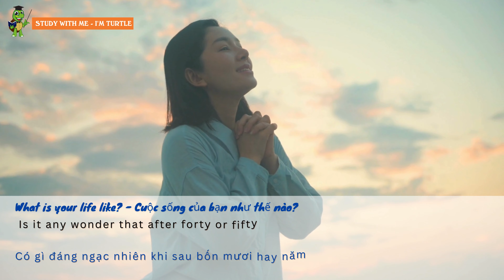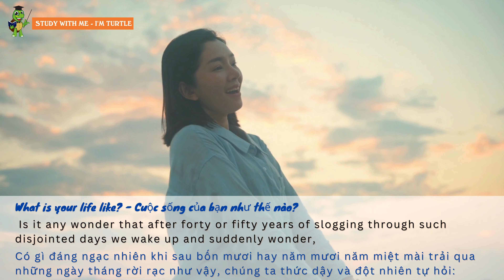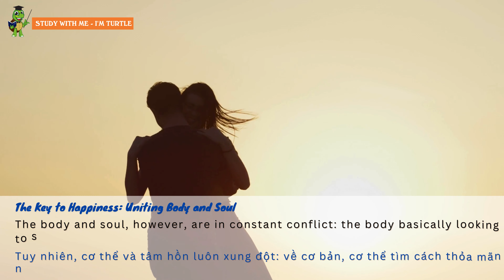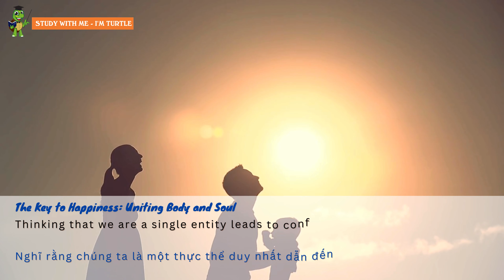Chìa khóa hạnh phúc | The Key to Happiness | I'm Turtle